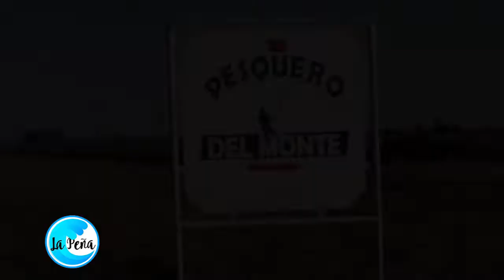CLUB PESCA Y NAURICA GRAL. D. CERRI, resultados del concurso en Guamini